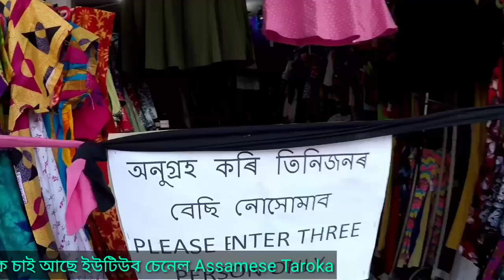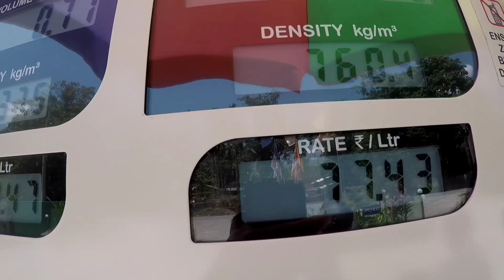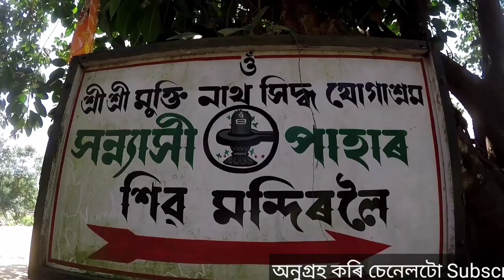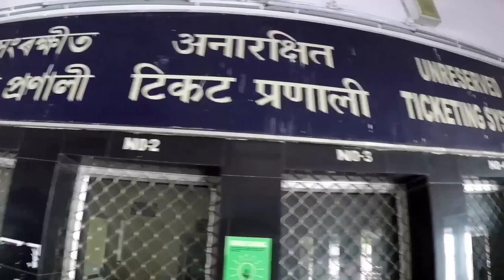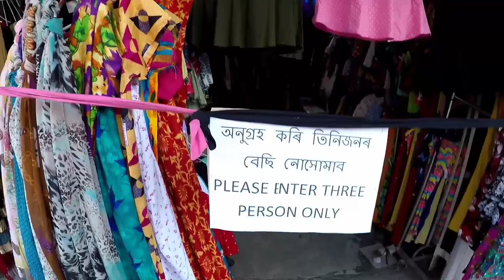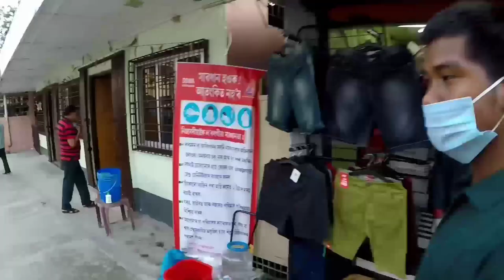BONGAIGAON CITY ASSAM INDIA,বঙাই গাওঁ চঽৰখন,Bongaigaon Tawn,Bagheswary Temple,Bongaigaon Railway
BONGAIGAON CITY ASSAM INDIA,বঙাই গাওঁ চঽৰখন,Bongaigaon Tawn,Bagheswary Temple,Bongaigaon Railway Station

Bongaigaon is a major city in the state of Assam, India. The city urban area spans across Bongaigaon and Chirang district. Bongaigaon City also acts as the gateway of North-East Frontier Railway Zone with its New Bongaigaon Junction railway station, second biggest railway station in North-East India.

quaries-
New Bongaigaon Railway Station
New Bongaigaon jungtion
new bongaigaon
bongaigaon refinery
bongaigaon district map
bongaigaon in hindi
bongaigaon railway station
population of bongaigaon tawn
bongaigaon river bank
bongaigaon college
birjhora Mahavidyalaya
birjhora kanya Mahavidyalaya
bongaigaon law college
bongaigaon B.ed college

Top 6 Best Hotels in Bongaigaon Bongaigaon cheapest hotels

Copyright Desclaimer
Under section107 of the copyright Act1976,allowance is made for 'Fair use' for purposes such as criticism, comment,news reporting,teaching,scholarship,and resarch,fair use is  permitted by copyright statute That might otherwise be infringing, Non-profit,educational or personal use tips the balance in favor of fair use.

 Thank you Bipul kumar.